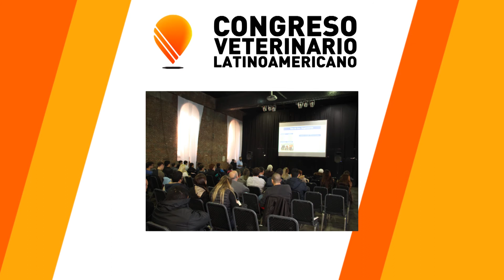Entrevista Natalia Luka - IV Congreso veterinario latinoamericano